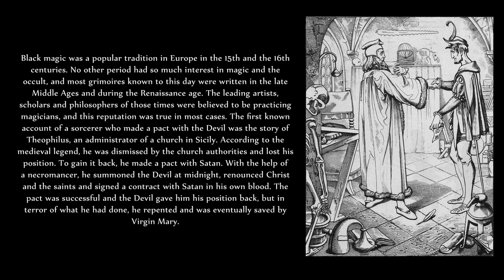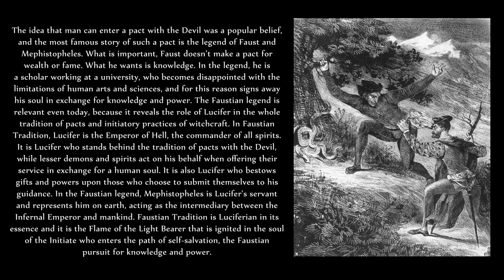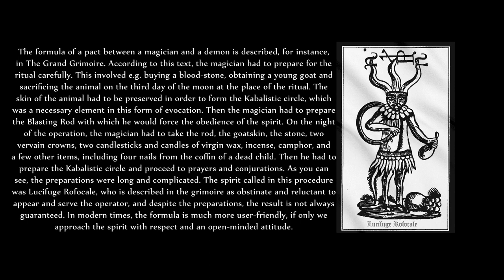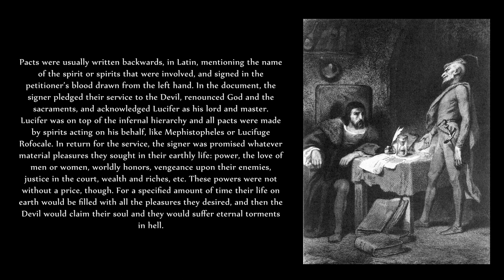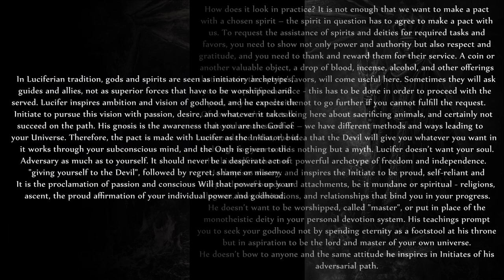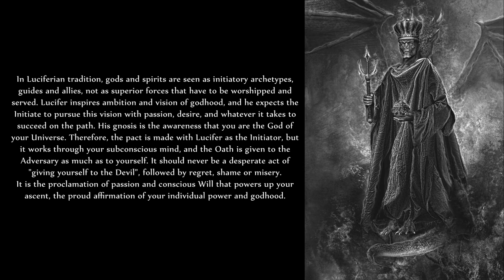Pact With Lucifer - Traditional and Modern Approaches (Overview)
Asenath Mason talks about the tradition of making pacts with the Devil, focusing on Lucifer and the Left Hand Path view of such practices.